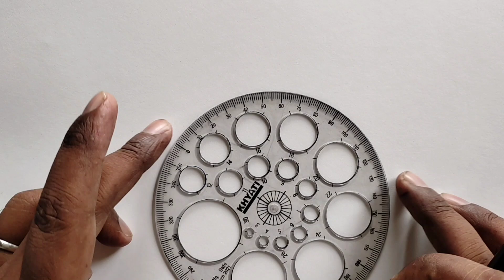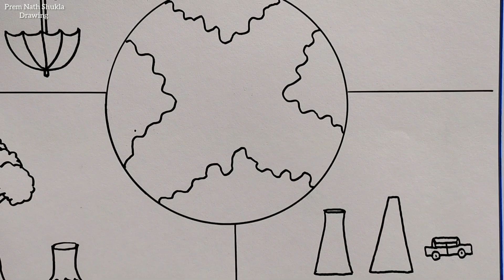World Nature Conservation Day Drawing || How to Draw Nature Conservation Day Poster Easy Steps